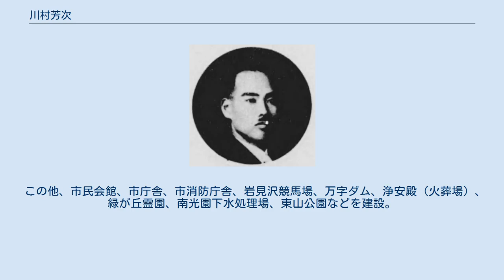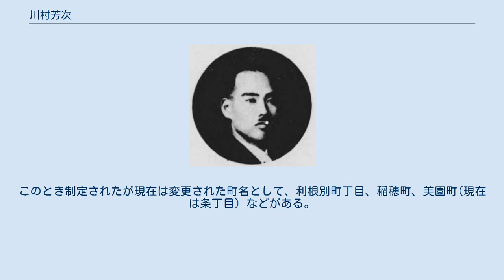川村芳次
川村 芳次 川村 芳次（かわむら よしじ、1891年8月 - 1987年11月27日）は、日本の政治家。
鳥取県八頭郡大御門村（現・八頭町）出身。
千葉県銚子市長（1933年-1945年）、北海道岩見沢市長（1945年-1946年、1954年-1970年）。
岩見沢名誉市民。
 明治大学法学部卒。
内務省から千葉県地方課長に出向し、その後1933年、銚子市の市制施行から終戦直前まで3期12年、官制初代銚子市長を務める。
 1945年5月13日任期満了で退任後、同年5月30日公選第2代岩見沢市長となり、翌年11月17日公職追放により退任。
 追放解除後の1954年10月29日、山本市英前市長の辞任による選挙で再び岩見沢市長（公選第5代）に就任、1970年10月まで4期16年務め、任期満了で退任。
市長在職中は、全国市長会副会長や空知地方総合開発期成会会長などを歴任。
1971年に岩見沢市の名誉市民に選ばれる。
1987年、97歳で没。
 岩見沢市長時代には、1956年に財政再建団体に指定され、累積赤字解消に向け財政再建特別措置要綱を立案、8ヵ年の自主再建計画を主導。
 1958年の選挙戦は岩見沢市史上初の無投票当選となった。
 水資源開発のため桂沢ダムの建設を政府と交渉し、1956年に完成。
桂沢水道企業団初代企業長を務める。
 この他、市民会館、市庁舎、市消防庁舎、岩見沢競馬場、万字ダム、浄安殿（火葬場）、緑が丘霊園、南光園下水処理場、東山公園などを建設。
ホクレン種鶏場、積水化学工場、鉱山保安センターなどの企業誘致、駒澤大学や青年の家（現在は廃止）の教育誘致、北海道教育大学岩見沢校の存続運動などを展開し多くの業績を残した。
 また1956年10月には、旧来の通称と行政区域名が混在していたり同一地名が各地に点在していた字名地番を改正すべく庁内に地番改正起草委員会を設置、さらに1959年11月には市議・学識経験者に字名改正審議委員会を発足させ、1962年5月1日にようやく改正を実現した。
これにより、現在の町名の大部分が完成した。
このとき制定されたが現在は変更された町名として、利根別町丁目、稲穂町、美園町(現在は条丁目）などがある。
 などがある。